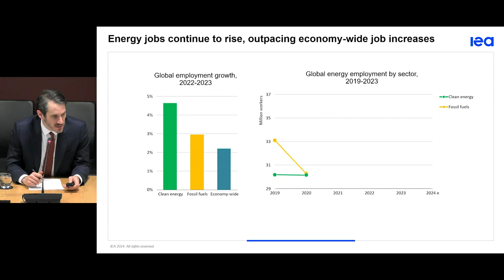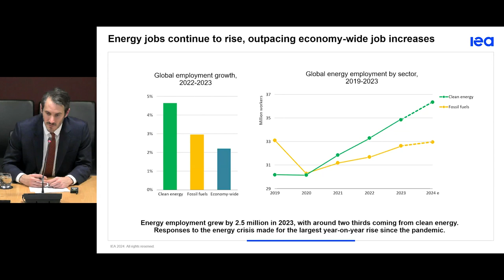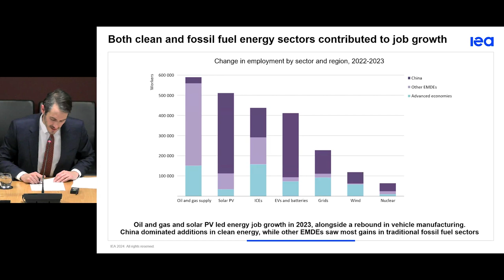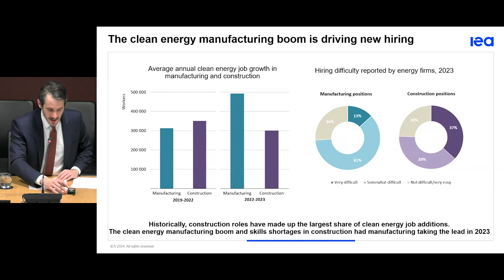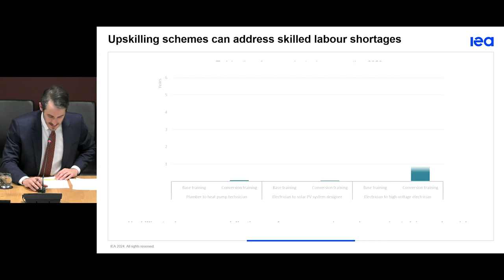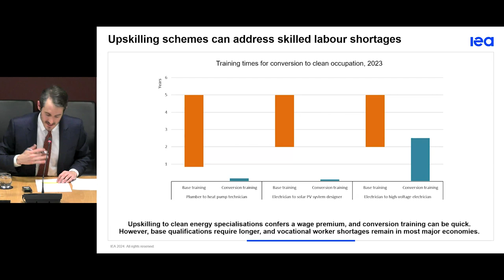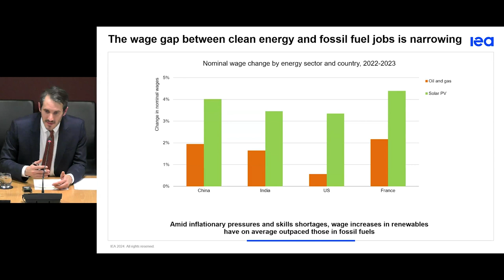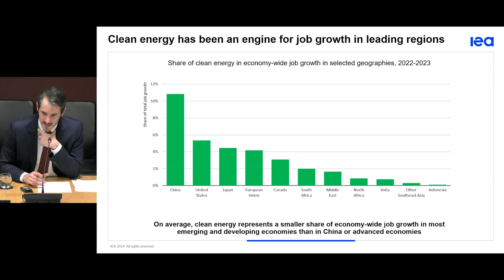World Energy Employment 2024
The third edition of the World Energy Employment (WEE) provides an update on the status and prospects for the global energy workforce in the wake of the global energy crisis and discusses future uncertainties that will remain top of mind for energy workers and employers. The report includes comprehensive estimates of energy employment by sector, by region, and by supply chain segment. It also highlights how the industry is grappling with skilled labour shortages, the implications for wages, emerging needs for education and upskilling, and data on gender, informality, and digitalization.